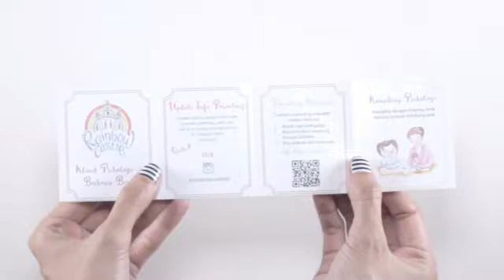BROSUR RAINBOW CASTLE